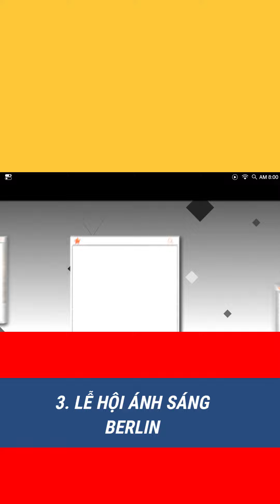Top 5 lễ hội ở Đức du học sinh không thể bỏ qua